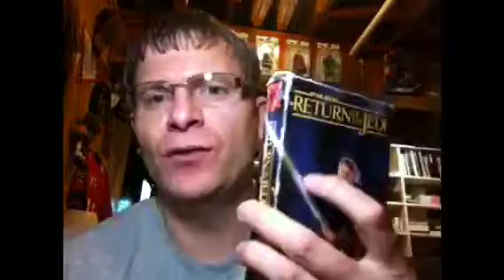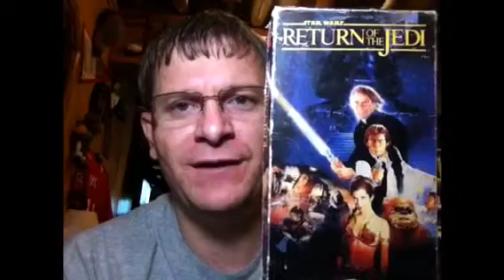Return of the Jedi: A Retrospective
Ted gives a review of chapter six of Star Wars.  Does it still stand up to the test of time?